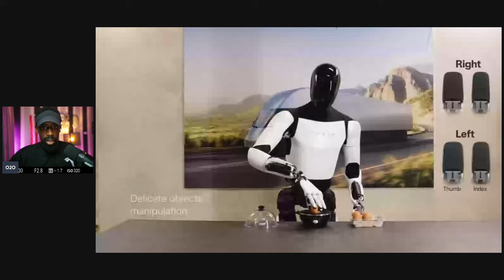The End to Tesla Hate "Everyone Hates Tesla"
Tesla's stock could increase in the future due to several key factors:

Strong Revenue Growth: Tesla has consistently demonstrated strong revenue growth, driven by increasing vehicle deliveries, expanding markets, and a growing product lineup, including energy solutions like solar panels and batteries.

Expansion into New Markets: Tesla is expanding into new markets, including India and Southeast Asia, which could significantly increase its customer base and revenue. The company is also diversifying its product offerings, with the Cybertruck, Semi, and Roadster expected to launch soon.

Leadership in EV Market: Tesla remains the leader in the electric vehicle (EV) market, with significant brand recognition and a strong reputation for innovation. As the global shift toward electric vehicles accelerates, Tesla is well-positioned to capture a significant share of this growing market.

Autonomous Driving Technology: Tesla's investment in autonomous driving technology, particularly its Full Self-Driving (FSD) software, has the potential to generate substantial revenue. If Tesla can successfully deploy autonomous vehicles at scale, it could revolutionize the transportation industry.

Energy Business: Beyond vehicles, Tesla's energy division, which includes solar products and energy storage solutions like the Powerwall and Megapack, is a growing segment. As the world increasingly focuses on renewable energy, Tesla's energy business could become a major revenue driver.

Innovation and R&D: Tesla continues to innovate in battery technology, manufacturing processes, and vehicle design. These innovations could lead to cost reductions, increased margins, and the development of new products that drive future growth.

Gigafactories: The expansion of Tesla's manufacturing capabilities through Gigafactories in strategic locations around the world will enable the company to increase production, reduce costs, and serve more markets.

Profitability and Cash Flow: Tesla has become consistently profitable and generates strong cash flow, allowing it to reinvest in growth initiatives, pay down debt, and build financial resilience.

Environmental, Social, and Governance (ESG) Investing: As investors increasingly prioritize ESG factors, Tesla's focus on sustainable energy and transportation positions it as an attractive investment option, potentially driving up demand for its stock.

These factors, combined with Tesla's ability to execute on its vision and adapt to market changes, suggest that the stock could continue to rise over the long term.

Attention!

Timestamps:
00:00 Intro
01:36 Market Disruption: Apple, Amazon, and Tesla
03:22 Tesla's Multi-Pronged Approach
05:11 Tesla's Position in High-Growth Markets
07:08 Vertical Integration Strategy
09:15 Visionary Leadership: Musk, Jobs, and Bezos
12:21 Financial Comparisons: Tesla, Apple, and Amazon
14:10 Tesla's Future Growth Potential
16:13 Navigating Volatile Stocks